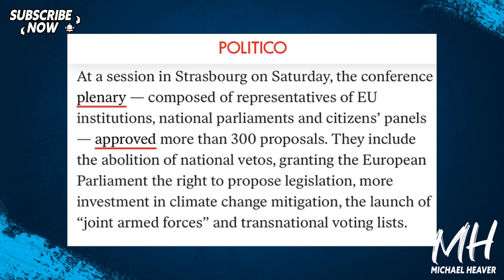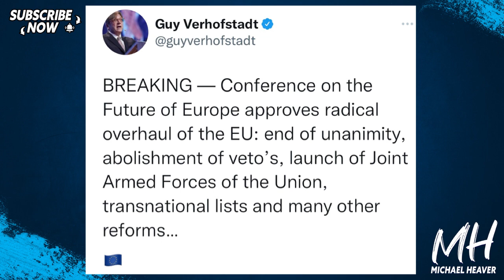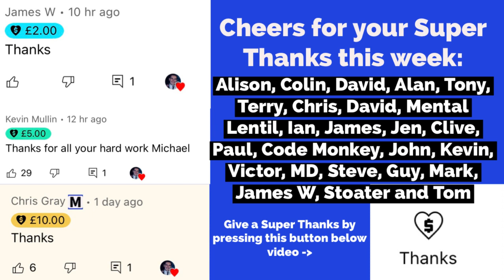Verhofstadt Unveils EU’s INSANE Agenda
"EU conference backs deeper integration, right-wingers pull out. Blueprint calls for end to national vetos and creation of joint armed forces." Politico